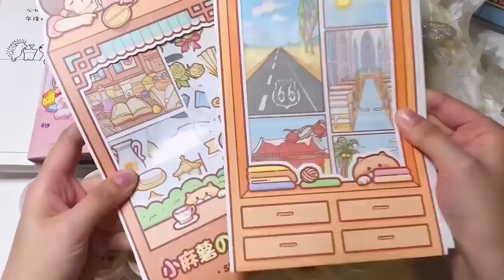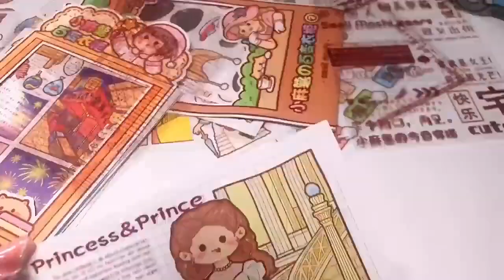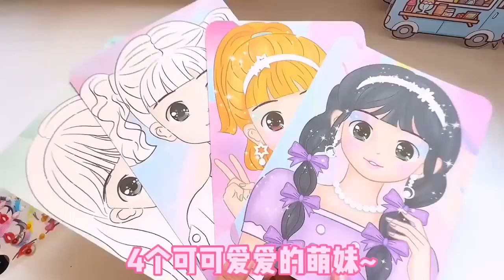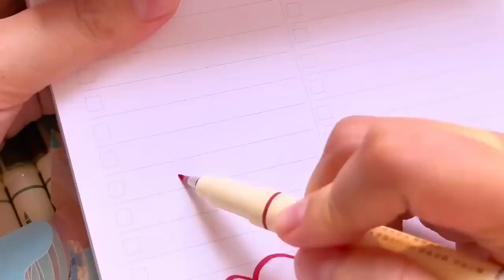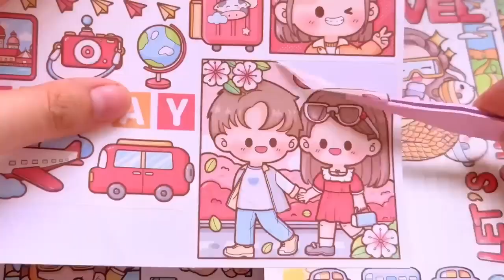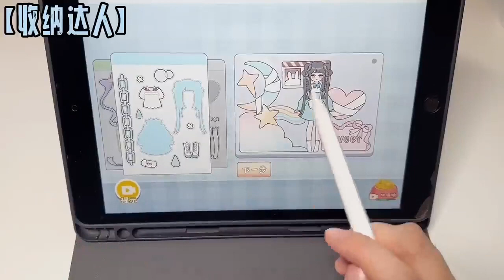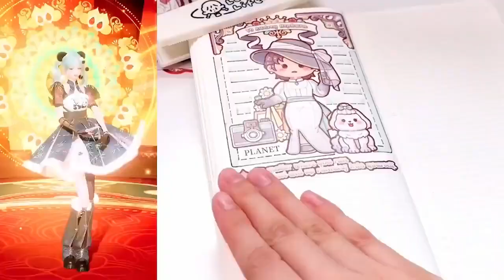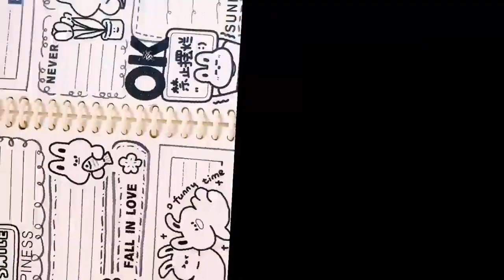手帳er小劇場合集，小麻薯換裝貼紙手帳排版！ 看到最後太驚艷了！阿兔胖乎乎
本频道致力于提供安全的内容，适合所有年龄段的观众，特别是儿童。 手帳er小劇場合集，小麻薯換裝貼紙手帳排版！ 看到最後太驚艷了！
哈嘍大家好！